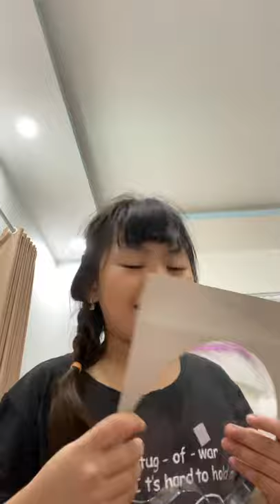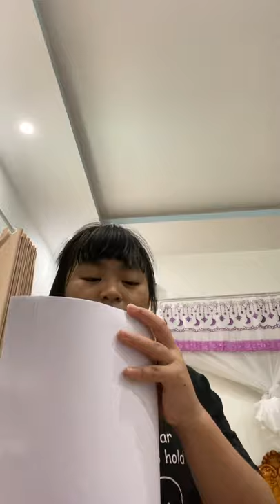Khánh Vân đi mua màu nước để về tập vẽ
Khánh Vân đi mua màu nước về tập vẽ